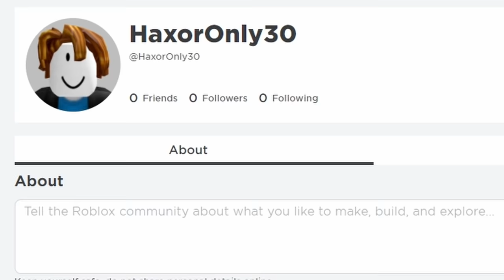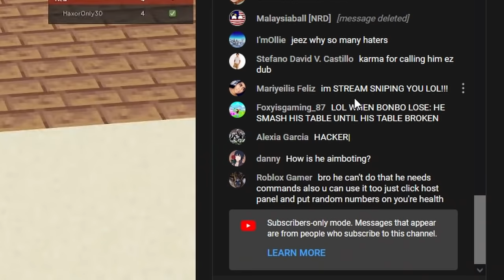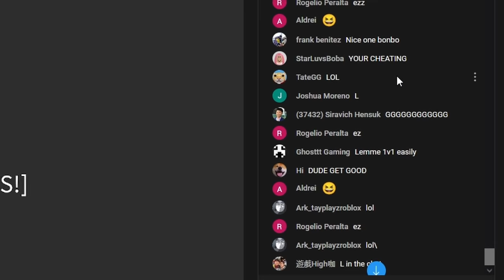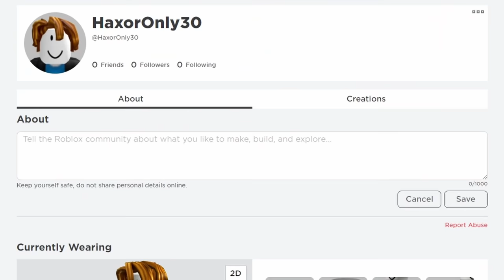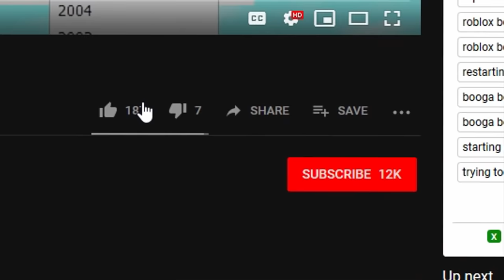I Pretended to Be A HACKER, Until I Got BANNED.. (Roblox Bedwars)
Editor: Tano. (tanoediting.post.pro)